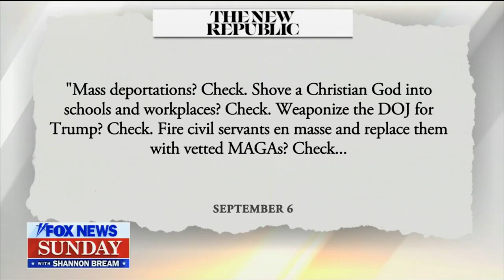VP Harris is the Invasion Czar | Heritage President on Fox News Sunday with Shannon Bream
Heritage President Dr. Kevin Roberts joined Fox News Sunday with Shannon Bream to discuss Project 2025 and Vice President Harris' desperate attempt to distract from her administration’s catastrophic failures—open borders that endanger American lives, skyrocketing inflation that’s crushing families, and the complete collapse of the American dream.